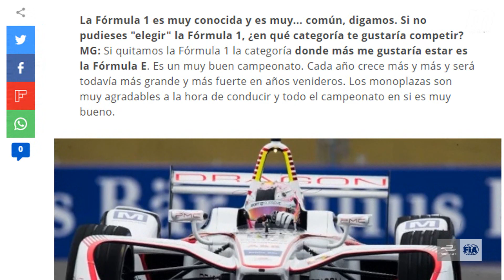Así se prepara la Fórmula E en Valencia | Efeuno en Motor.es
Motor.es ha estado presente en los tests de pretemporada de la Fórmula E en el Circuit Ricardo Tormo de Cheste, Valencia. En este vídeo hablamos del crecimiento de esta categoría, hablamos con Sébastien Buemi y Michael Cárcamo de Nissan e.Dams y hablamos de qué nos deparará el primer ePrix de la temporada en Arabia Saudí.